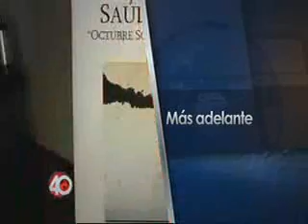Informativo 40, Domingo Hace 50 años el IMSS realizór el primer trasplante renal en México